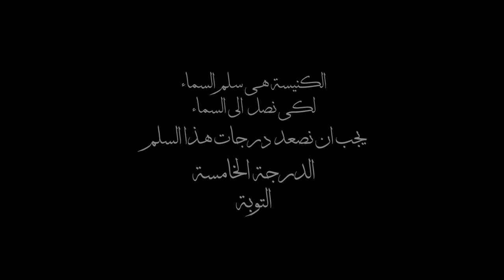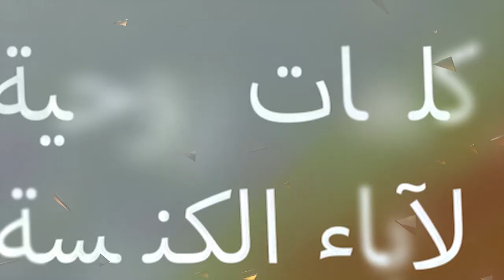(٥٠ سنة في ٥٠ يوم - الحلقة (۳٢